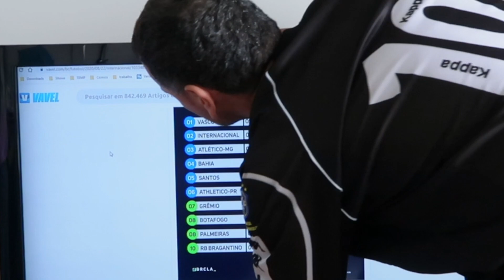Curtindo cada instante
Obrigado aos patrocinadores Naming Rights do canal JORGE NAVAES, FERNANDO B, FERNANDA AFC, HELIO SOUZA e MARCUS VINICIUS BARBOSA

✠ ✠ ✠ ✠ ✠ ✠ ✠ ✠ ✠ ✠ ✠ SAUDAÇÕES VASCAÍNAS✠ ✠ ✠ ✠ ✠ ✠ ✠ ✠ ✠ ✠ ✠